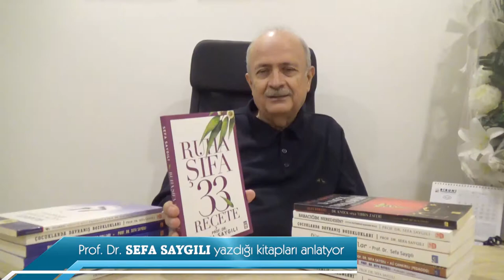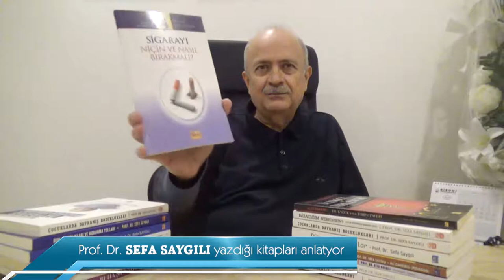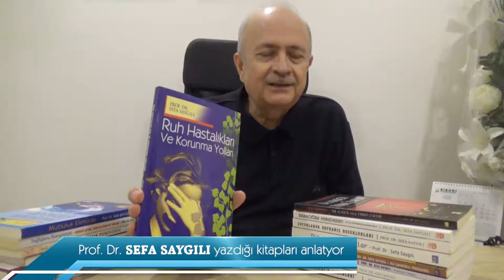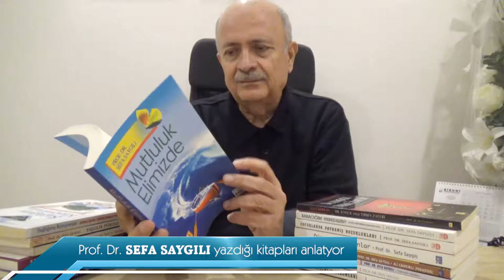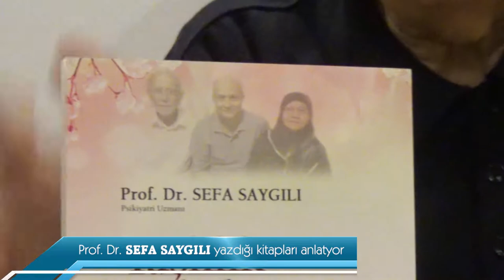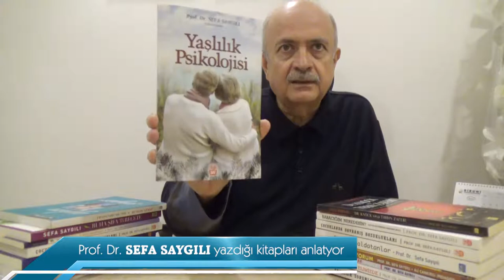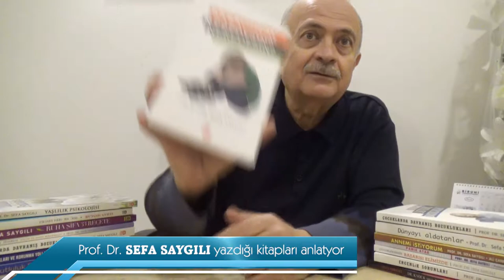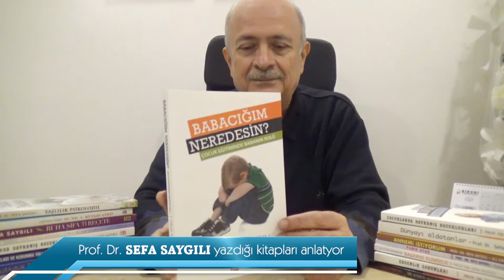Prof. Dr. Sefa Saygılı'dan Sıcak Yuva Mutlu Aile Sırları